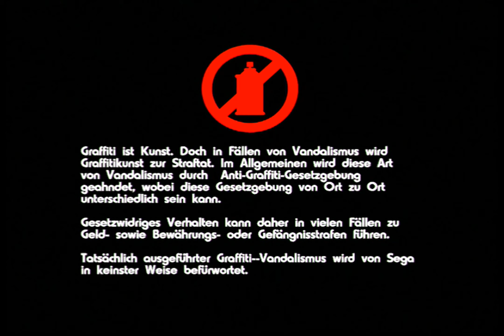Xbox Classic - JSRF: Jet Set Radio Future - 480p60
Taking place in a retro-futuristic Tokyo this is some kind of a fictional Platformer with a simplified Tony Hawk's control mixed with light GTA elements.
Also released exclusively for the original Xbox in 2002 as a sequel to Dreamcast's Jet Grind Radio / Jet Set Radio.
Intro and some lousy gameplay (as always). For me it was the first play ever.